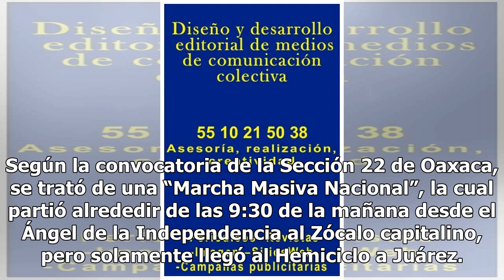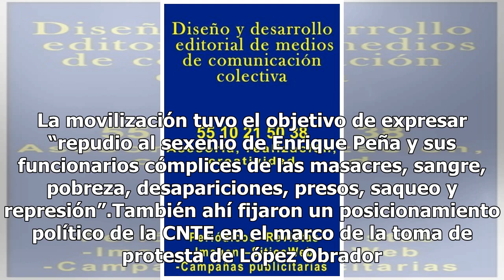Marcha de la CNTE llega al Hemiciclo a Juárez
La Coordinadora Nacional de los Trabajadores de la Educación (CNTE) marchó este sábado 1 de diciembre minutos antes de la toma de protesta de Andrés Manuel López Obrador como presidente de México en la Cámara de Diputados. Según la convocatoria de la Sección 22 de Oaxaca, se trató de una “Marcha Mas...